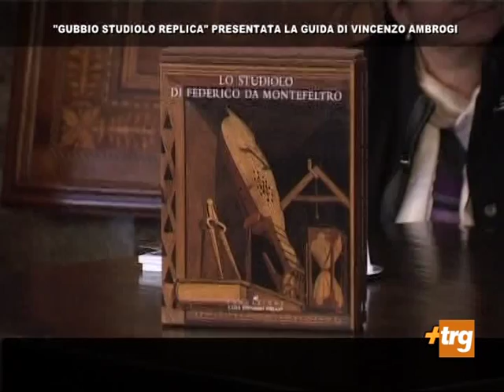"Gubbio Studiolo Replica" presentata la guida di Vincenzo Ambrogi